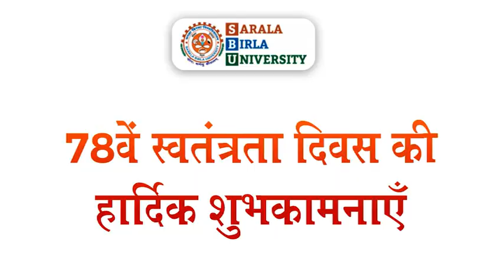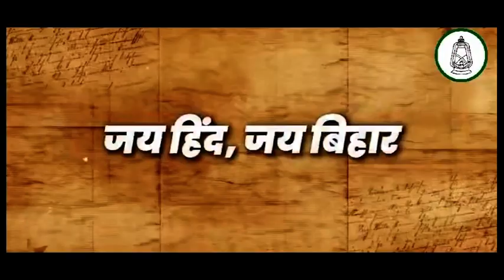बीजेपी नेत्री नूपूर शर्मा ने बंग्लादेश में हिन्दूओं पर हो रहे अत्याचार पर मुंह खोला,अब बर्दास्त नहीं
बीजेपी नेत्री नूपूर शर्मा ने बंग्लादेश में हिन्दूओं के उपर हो रहे अत्याचार पर मुंह खोला, अब और बर्दास्त नहीं

notification.